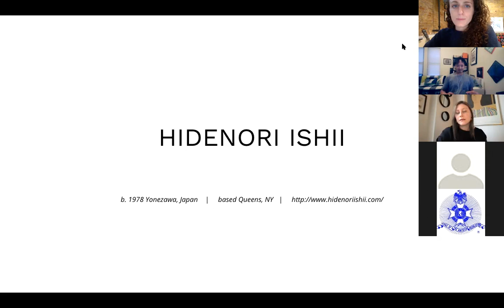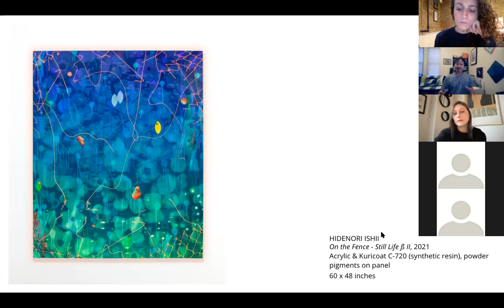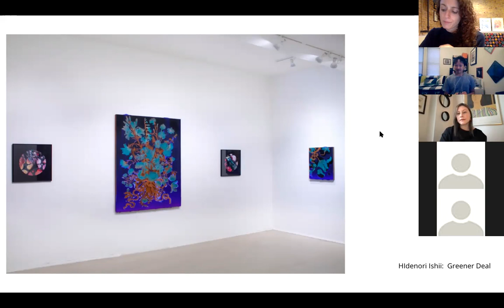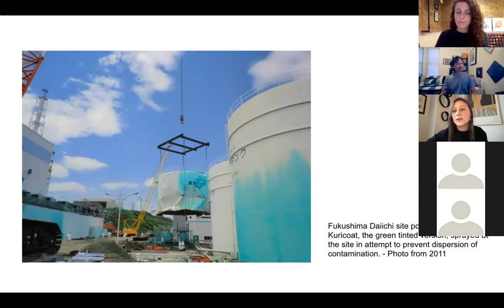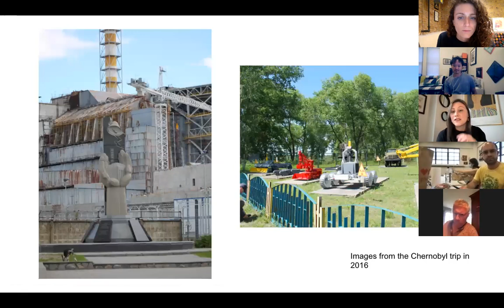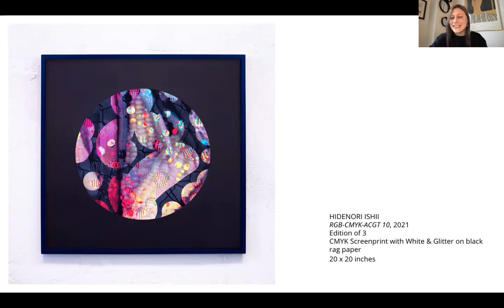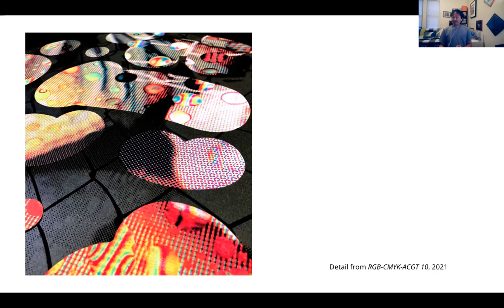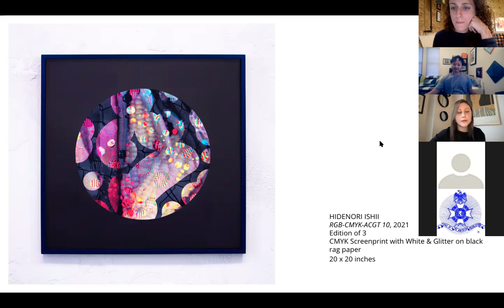Greener Deal: A Conversation with Hidenori Ishii and Myriam Erdely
Tuesday, June 8th, 6:00PM EST on ZOOM

In conjunction with C. Grimaldis Gallery's current exhibition Greener Deal, we will be hosting a virtual conversation with our exhibiting artist, Hidenori Ishii, and New York-based Art Advisor, Myriam Erdely. Raised in Yonezawa, Japan, Hidenori Ishii creates paintings and prints that investigate personal narratives, environmental science, and global politics. This conversation will focus on the artist's ability to create connections between developing technology and the natural world through the use of floral patterns and post-atomic materials.

HIDENORI ISHII (b. 1978 Yonezawa, Japan) earned his BFA from George Mason University (Fairfax, VA) in 2002 and his MFA from the Maryland Institute College of Art (Baltimore, MD) in 2004. He has an extensive exhibition record including recent solo shows at Townsend Gallery (Water Mill, NY) and Erin Cluley Gallery (Dallas, TX), as well as notable group shows at UW Parkside Galeries (Kenosha, WI), LES Printshop (New York, NY), Colony (New York, NY), Park Place Gallery (Brooklyn, NY), Octavia Gallery (Houston, TX), and Sloan Fine Art (New York, NY), among others. Ishii was granted both a Keyholder Residency at the Lower Eastside Print Shop (New York, NY) and an Ayatana Artist Research Award (Ottawa, Canada) in 2020, and participated in the New York Foundation for the Arts Mentoring Program for Immigrant Artists in 2013. This is the artist’s fourth solo exhibition at C. Grimaldis Gallery. Ishii is currently based in Queens, New York.

MYRIAM ERDELY is an Art Advisor and Appraiser based in New York, specializing in Modern, Post-War and Contemporary Art. Myriam is currently the Executive Assistant at Contemporary Art Partners; a private art collection operated by a group of collectors involved in the acquisitions and sales of contemporary art. She is also Associate of the FST StudioProjects Fund, created by the late art dealer and collector, Frederieke Taylor, to help artists fund their studio rents in order to support local studio practice in New York City. She earned a BFA in Interdisciplinary Arts from Concordia University and notable experiences include working at the Casey Kaplan Gallery and Opus Insiders; an art advising and appraising firm servicing clients from America and Europe. Passionate about art and art business, Myriam is dedicated to offering collectors excellent assistance in the creation and management of art collections.